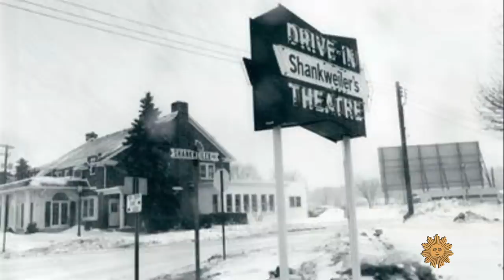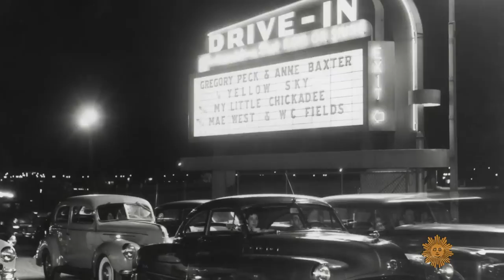Now showing: The return of the drive-in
Because the coronavirus and social distancing shut down nearly all indoor entertainment venues this summer, going to a drive-in may be just the ticket. Nancy Giles looks into the resurgence of drive-in movie theatres, and their offshoots – projections in parking lots, and screenings on the water.